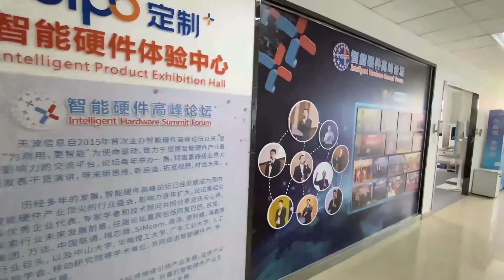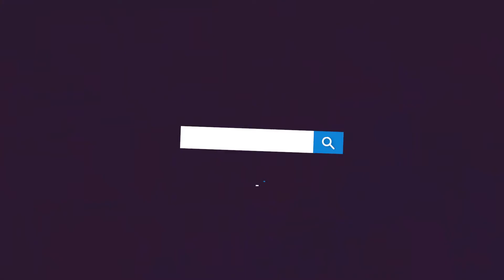Telpo Environment Introduction ・ Smart Terminal and Solution Provider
This is Telpo, serving more than 100 countries around the world

Telpo owns Hong Kong,Nigeria and Sri Lanka branch, India office along with 800+ worldwide employees and 28 service networks. In virtue of 22-year rooted in R&D and innovative projects, Telpo has served more than 100+ countries around the world and established strategic cooperation with MTN, Vodafone, Burger King, 7-11, Africa Lottery Bureaus, Alipay, Baidu, Meituan, Bank of China and other world-renowned companies.
With the mission of creating a colorful future life, Telpo sticks to technology-driven and market demand-oriented and solidly stands in the AIoT industry forefront.